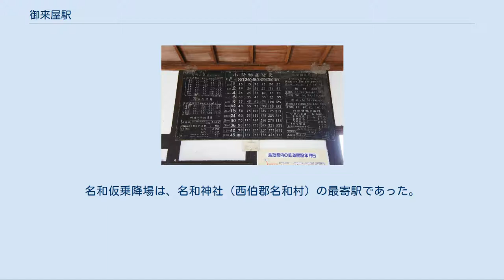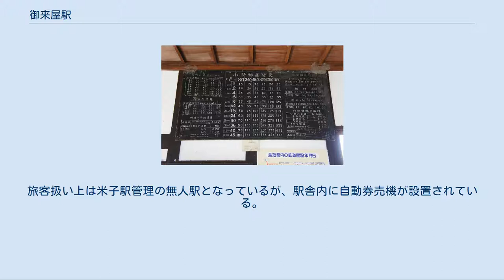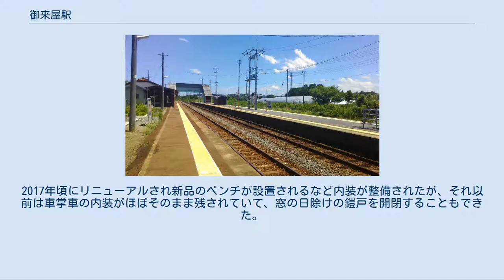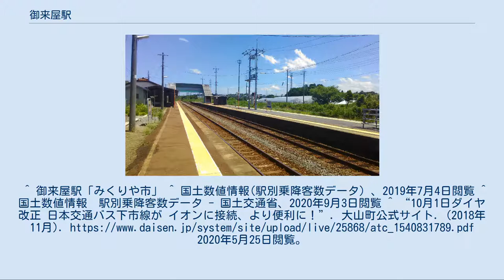御来屋駅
駅舎内に掲出されている小荷物運賃表 御来屋駅（みくりやえき）は、鳥取県西伯郡大山町西坪にある西日本旅客鉄道（JR西日本）山陰本線の駅である。
 駅舎は1902年の開通当時のもので、山陰地方最古の駅舎であり、登録有形文化財となっている。
快速「とっとりライナー」は、上り（鳥取方面）は6本中3本、下り（米子方面）は6本（土曜・休日は5本）中2本が停車する。
 大山町御来屋にある駅は、当駅ではなく名和駅である。
 当駅は、かつての山陰道御来屋宿の東の外れに開業した。
開業当時の住所は西伯郡光徳村大字西坪（旧：汗入郡西坪村）で、かつての御来屋宿は西伯郡御来屋町となっていた。
開業当時、米子以東の官設鉄道の駅は、米子駅・淀江駅・御来屋駅のみであり、かつての宿場町である米子宿（西伯郡米子町）・淀江宿（西伯郡淀江町）・御来屋宿をなぞっていた。
 1909年（明治42年）、当駅の西（御来屋駅 - 淀江駅間）の御来屋町域に、名和仮乗降場（現在の名和駅）が開設された。
名和仮乗降場は、名和神社（西伯郡名和村）の最寄駅であった。
 ホームから鳥取方面を見る ホームから米子方面を見る 単式・島式の複合型2面3線のホームを持ち、列車交換や待避が可能な地上駅。
単式の1番のりばに面して駅舎があり、島式の2・3番のりばへは跨線橋で連絡している。
 1902年（明治35年）の官設鉄道 境（現在の境港駅） - 米子 - 御来屋間の開業時以来の駅舎を使用し続けている、山陰最古の駅である。
2002年（平成14年）に、山陰鉄道発祥100周年を記念して駅舎の整備が行われた。
駅舎内には現役時代の小荷物運賃表、SL写真、山陰本線の歴史年表などが掲出されている。
駅事務室であった空間は現在、「みくりや市」として地元産の農海産物直売所となっている。
 2003年（平成15年）、鳥取県鉄道高速化事業により一線スルー化工事が行われ、通過列車が1番線（単式側）を通過するようになった。
現在は1番線が上下本線、2番線が下り副本線、3番線が上下副本線という構成である。
旅客扱い上は米子駅管理の無人駅となっているが、駅舎内に自動券売機が設置されている。
 2・3番のりば上には車掌車（ヨ4709）を改造した待合室が設置されている。
2017年頃にリニューアルされ新品のベンチが設置されるなど内装が整備されたが、それ以前は車掌車の内装がほぼそのまま残されていて、窓の日除けの鎧戸を開閉することもできた。
 2番線は下り専用となっており、鳥取方面への発車はできない。
 当駅より約300ｍ東、国道9号に御来屋駅東口バス停留所がある。
 ※快速「とっとりライナー」（下りは一部のみ、上りは半数が停車）の隣の停車駅は列車記事を参照のこと。
 西日本旅客鉄道 A 山陰本線 下市駅 - 御来屋駅 - 名和駅 ^ JTBパブリッシング刊『JTB時刻表　2014年10月号』に掲載されている2014年9月20日訂補のダイヤにおいて。
^ “御来屋駅舎が国登録有形文化財になりました！”. 2017年1月4日閲覧。
^ 御来屋駅「みくりや市」 ^ 国土数値情報(駅別乗降客数データ) 、2019年7月4日閲覧 ^ 国土数値情報　駅別乗降客数データ - 国土交通省、2020年9月3日閲覧 ^ “10月1日ダイヤ改正 日本交通バス下市線が イオンに接続、より便利に！2020年5月25日閲覧。